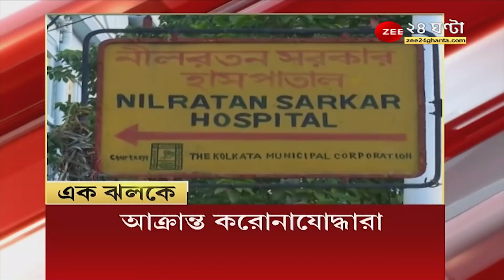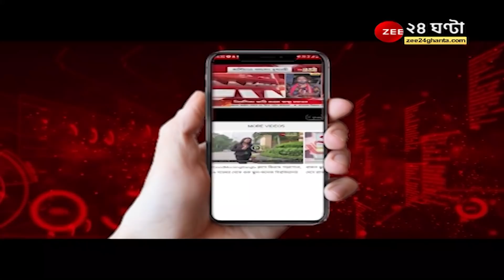এবার করোনা আক্রান্ত সৌরভকন্যা Sana Ganguly, কোভিডে আক্রান্ত পরিবারের একাধিক সদস্য | Sourav Ganguly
এবার করোনা আক্রান্ত সৌরভকন্যা Sana Ganguly, কোভিডে আক্রান্ত পরিবারের একাধিক সদস্য